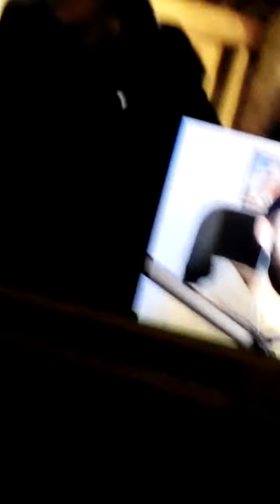Sicaro - The bass-drop in the music